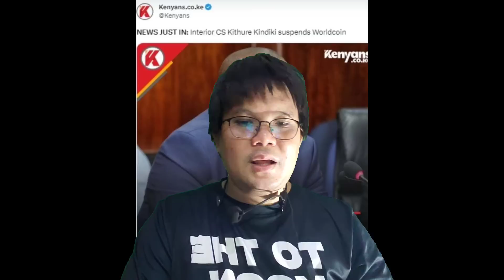Binance อาจดัน USTC เร็วๆนี้เริ่มแล้วการ REPEG กำลังจะมาถึง!?